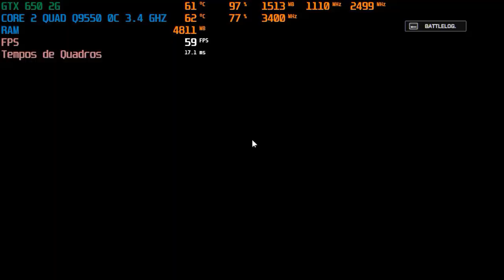Calma Hora De Você Ter Paciencia Pra Compra Hardware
Agencia 3113
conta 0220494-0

endereço caso alguem quiser doar componentes de hardware
Alex Silva de Sousa
Rua Teofilo Otoni,Nova Carapina I
casa N:311
Serra, Espirito Santo, 29170109
Brazil

fala Direto comigo no Telegram @EnoisGames